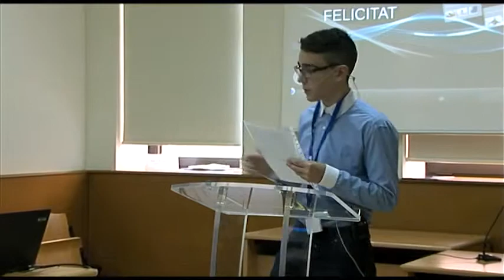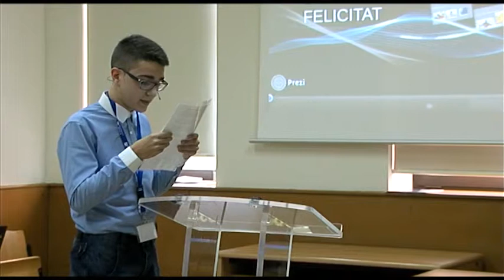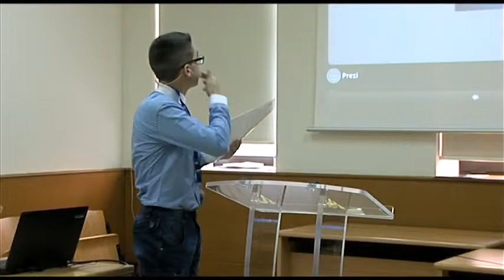Primer debat - Lliga de Debat Secundària i Batxillerat (UJI)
Càmera  Visualiza